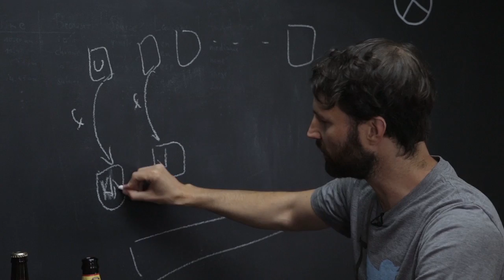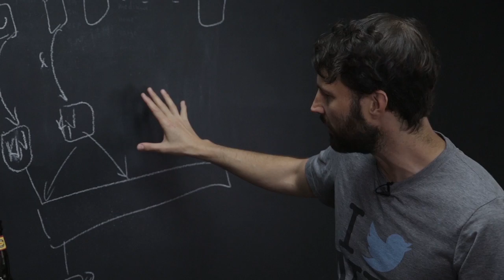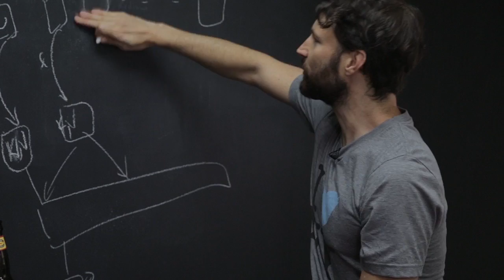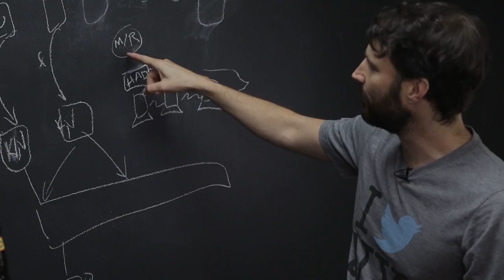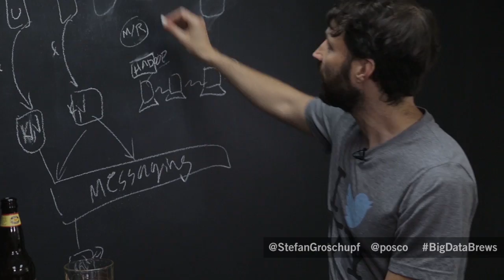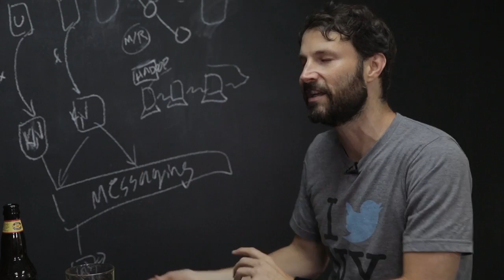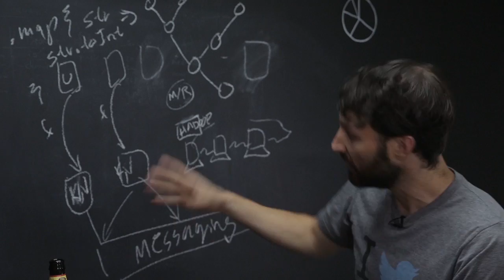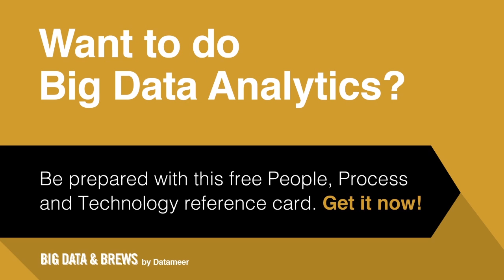Oscar Boykin from Twitter talks MapReduce, Cascading and Scala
Stefan Groschupf talks with Oscar Boykin, a data scientist at Twitter. The two discuss Oscar's work history, what brought him to Twitter, what he thinks is great about Map/Reduce, and he explains Cascading and Scala.

Join the conversation on Twitter at BigDataBrews with @StefanGroschupf and @Posco